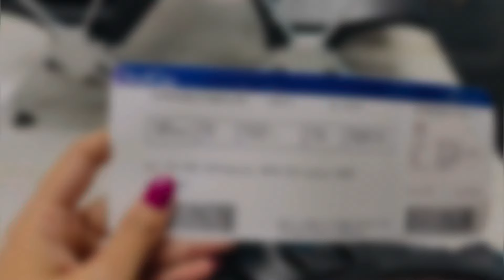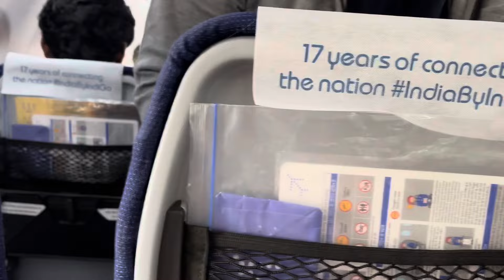Bye Tripura || kwtal jaga o sabo by? || vlog || Pinaki Debbarma ||2024